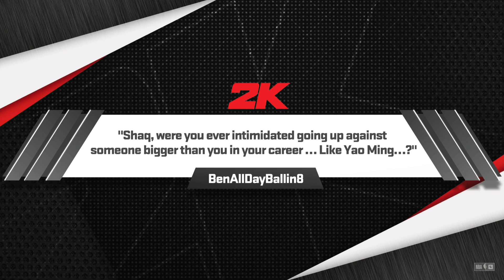❗️NBA ❗️MIAMI HEAT vs INDIANA PACERS [ NBA 2K24 GAMEPLAY PS5 4K UHD]